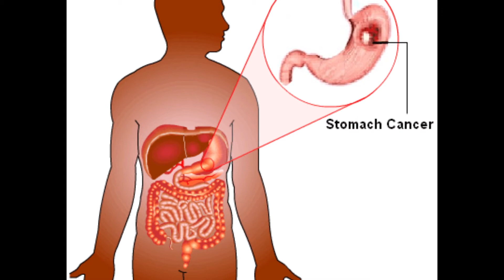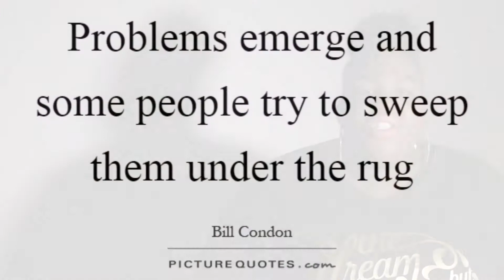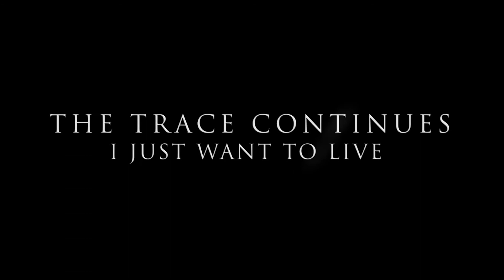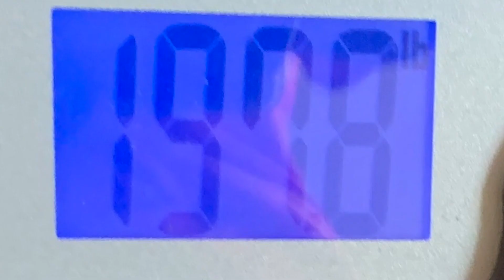Traces of My Lippstixx: (2016)| "Facing Your Own Truth"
This episode premiered in 2016. Najsha (Glam) tells her story about facing her own truth. "Traces of My Lippstixx I Just Want To Live" will be the follow-up episode that will premiere this fall!